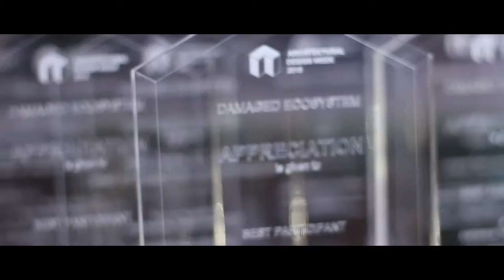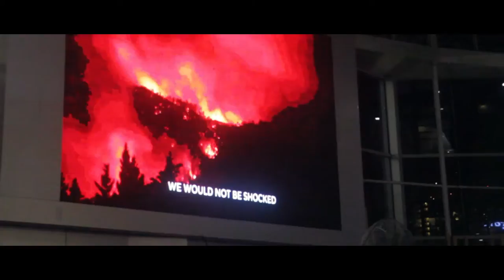Architectural Design Week 2016 - Closing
Damage Ecosystem, Architectural Design Week 2016
Credits: Steven Chandra and Documentary Team 2016